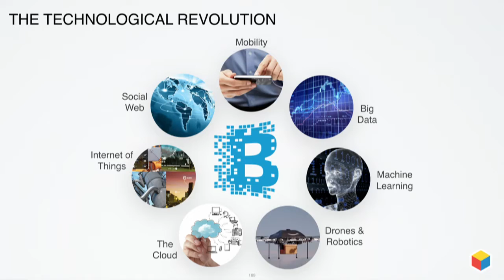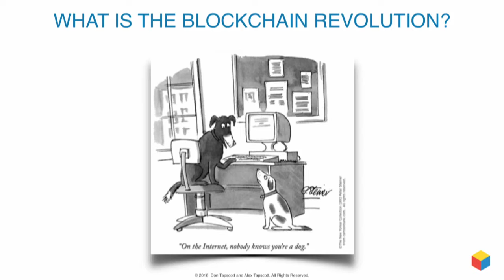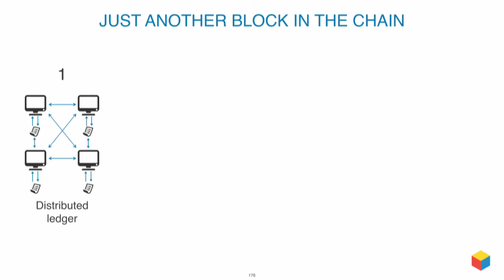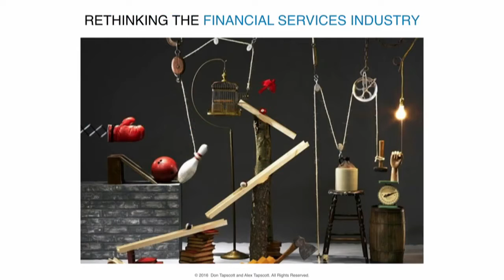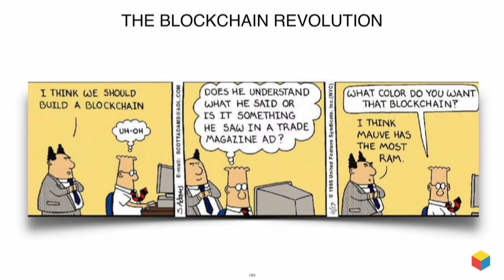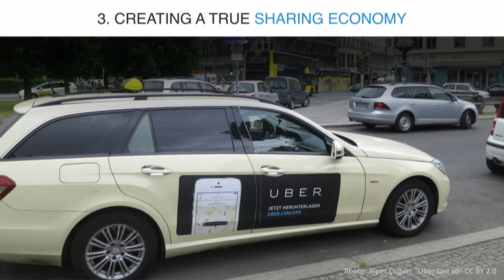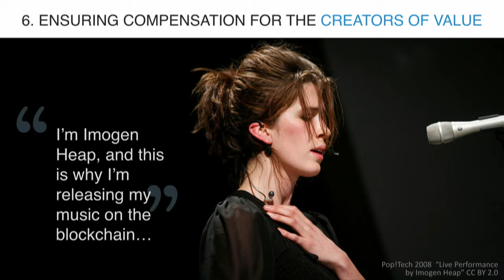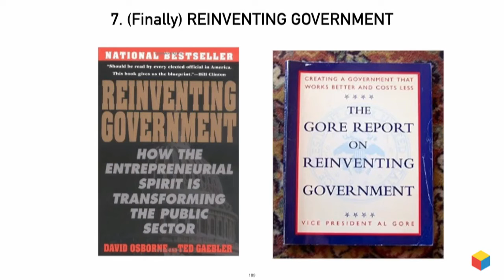Alex Tapscott at Ideacity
Alex Tapscott speaks at ideacity 2016 on blockchain technology and the upcoming revolution that creates the second generation of the internet